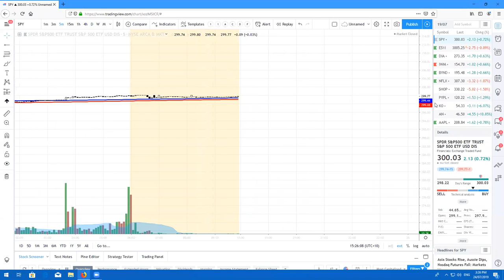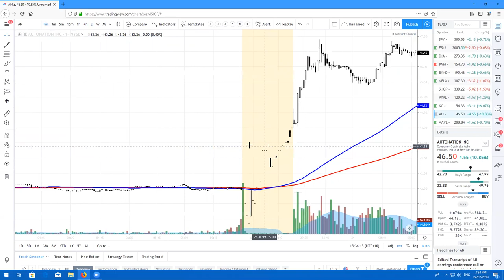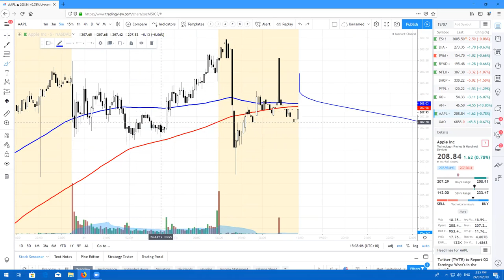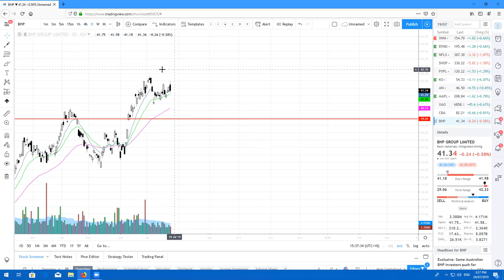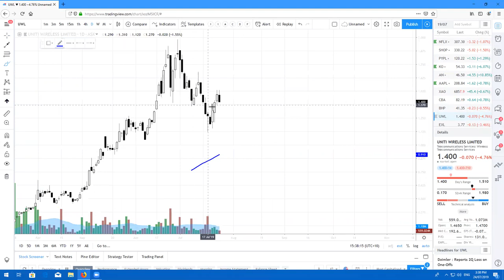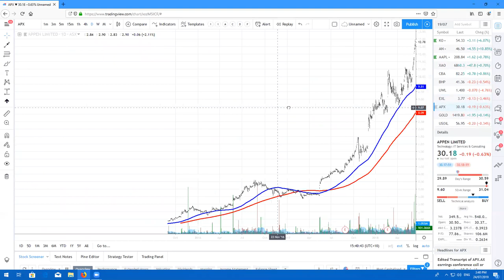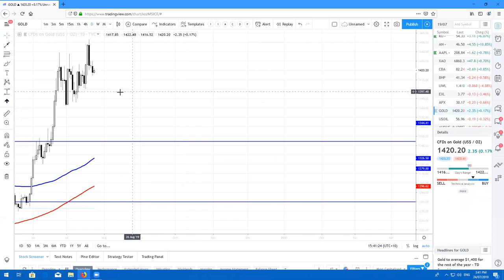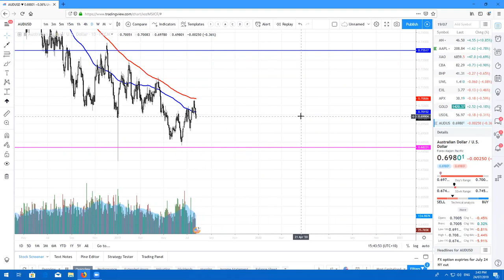Real Life Trading Australia, Stock Review by Rick Cadan on July 23rd, 2019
Do you want to trade with me and a whole bunch of Real Life Traders LIVE for ONE WEEK for FREE!!???